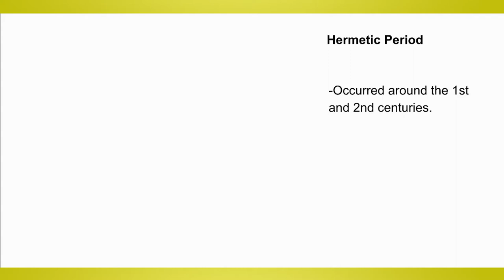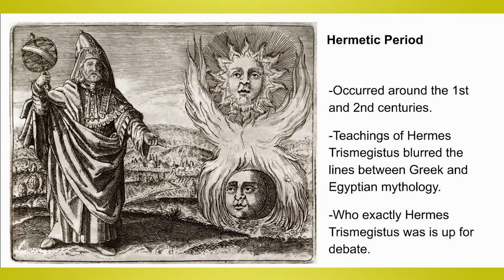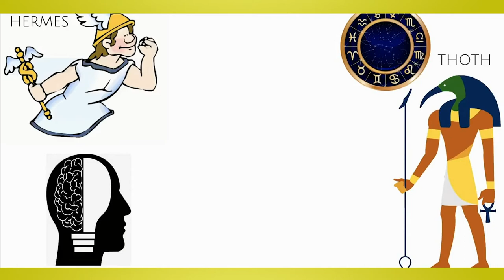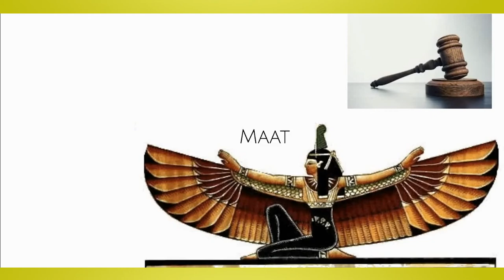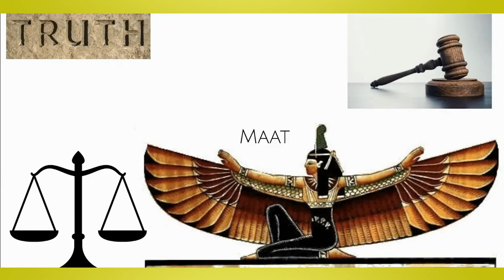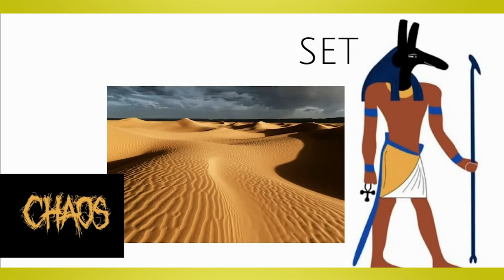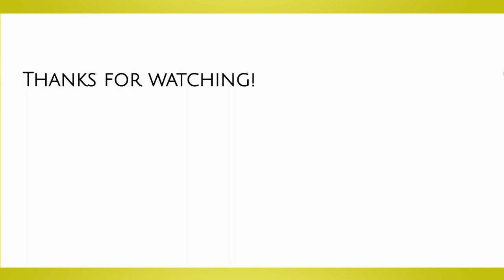Whitney Estenson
Get some mythological insight from Washburn Rural educator Whitney Estenson. Estenson's Ascendant series is based on Greek and Egyptian mythology as well as astrology.